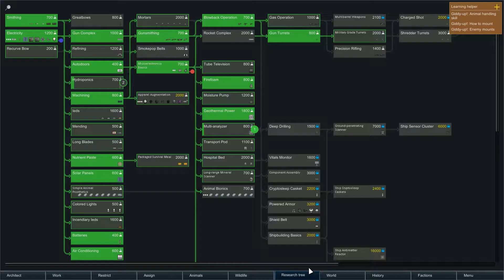[9] Enough with the Mortars Already - Rimworld Beta 18 - The Monastery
"Yo dawg, I noticed that you liked sieges, so I put sieges on your sieges and filled your sieges with sieges. You're welcome." - Cassandra Classic

Rimworld is a game about stories. The megalomaniacal AIs that oversee the destiny of your struggling colony will paint the history of your people across the soil of this forgotten world in blood. Usually their own blood.